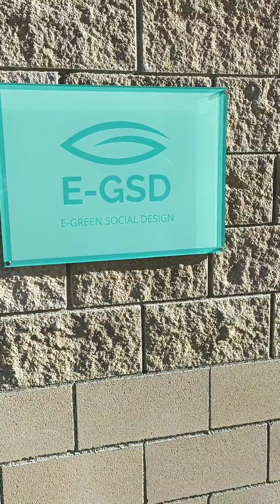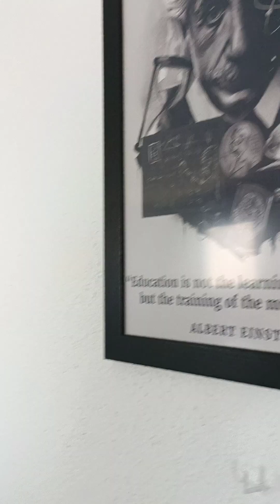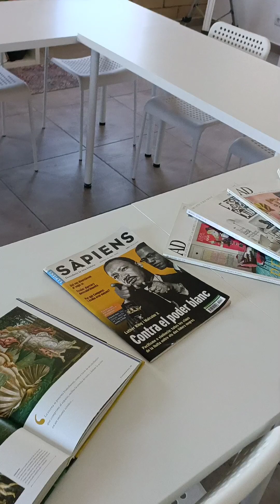18 de diciembre de 2023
Seu del projecte d' emprenedoria social E-GSD d' inserció laboral amb jóves a partir de la impressió 3d industrial. (Economía 4.0. i Economía verda).

UVIC-CC, AJUNTAMENT DE CALLDETENES, OBRA SOCIAL LA CAIXA, DIPUTACIÓ DE BARCELONA, GENERALITAT DE CATALUNYA, PALIBEX.